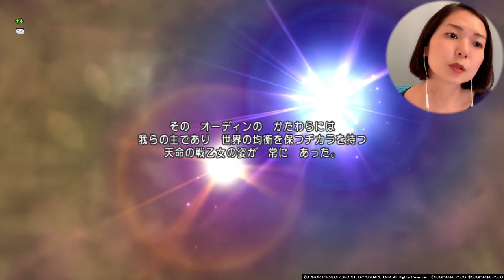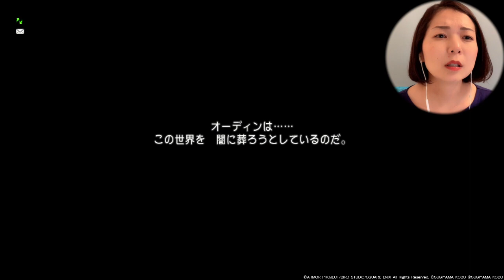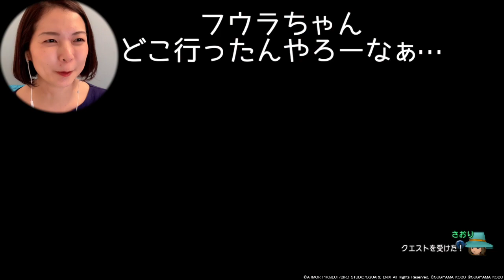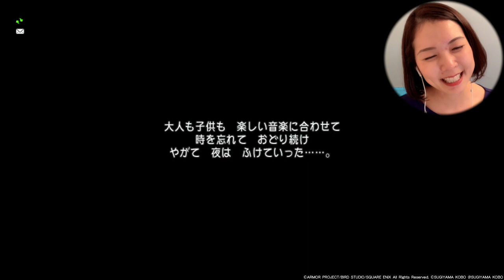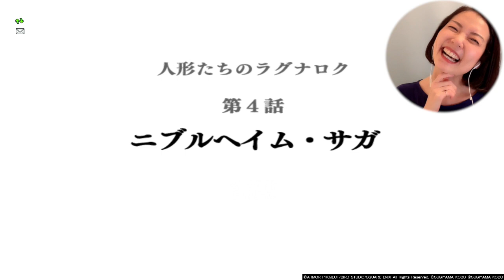人形たちのラグナロク 前編『ドラゴンクエスト10（PS4版）』顔出し女性実況 #54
アズラン外伝クエスト(^ｰ^*)かわいい人形たちがめっちゃしゃべる！
フウラちゃんの部屋がおかしな世界になっている…

※ストーリー目的のソロプレイで攻略しています。

毎日19時にゲーム実況動画アップしています。

晩酌写真とか弾き語り動画とかアップしてます。